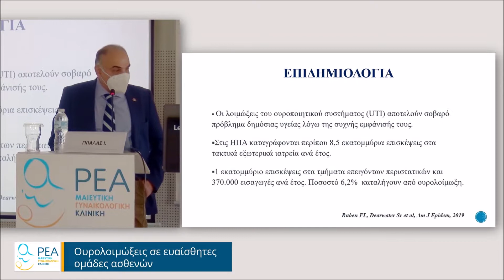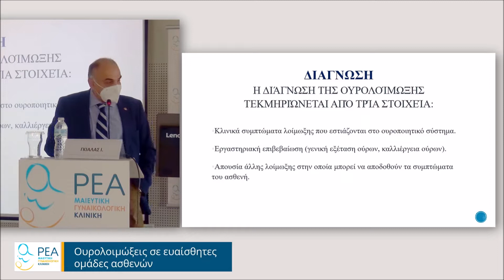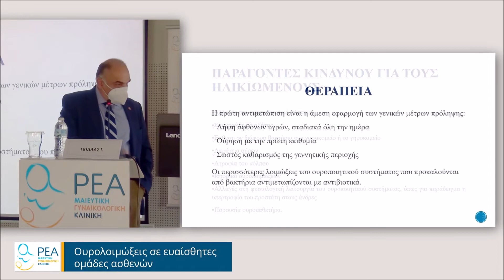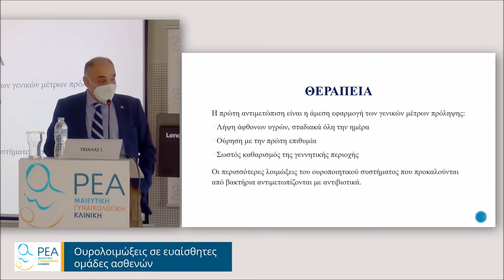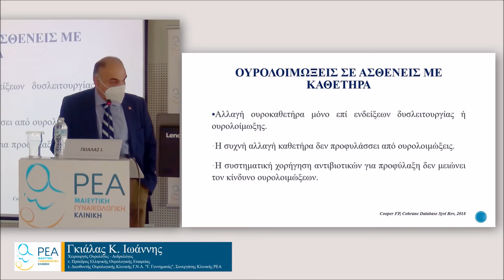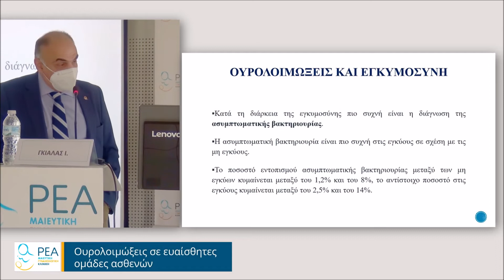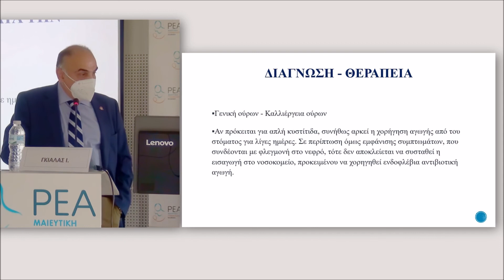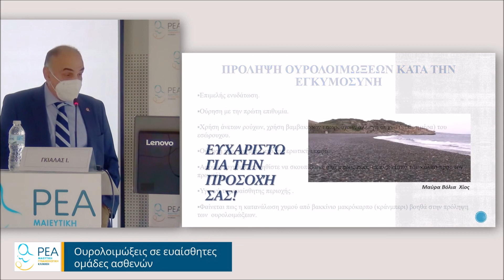Ουρολοιμώξεις σε ευαίσθητες ομάδες ασθενών, Γκιάλας Ιωάννης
Επιστημονική Διάλεξη: "Ουρολοιμώξεις σε ευαίσθητες ομάδες ασθενών"

Εισηγητής:
Γκιάλας Κ. Ιωάννης, Χειρουργός Ουρολόγος - Ανδρολόγος, τ. Πρόεδρος Ελληνικής Ουρολογικής Εταιρείας, τ. Διευθυντής Ουρολογικής Κλινικής Γ.Ν.Α. "Γ. Γεννηματάς"

Προεδρείο:
Σδρένιας Ιωάννης, Χειρουργός Ουρολόγος, Επιστημονικός Υπεύθυνος Ουρολογικού Τμήματος Κλινικής ΡΕΑ

Πέτρου Μιλτιάδης, Χειρουργός Ουρολόγος

Η Επιστημονική Διάλεξη πραγματοποιήθηκε στο πλαίσιο του Επιστημονικού Προγράμματος της Κλινικής ΡΕΑ για το ακαδημαϊκό έτος 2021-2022.